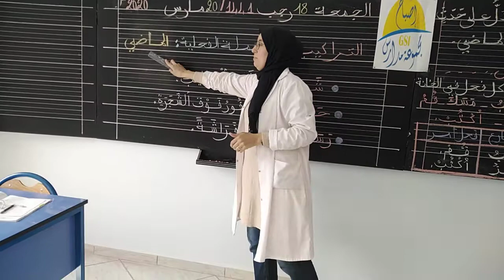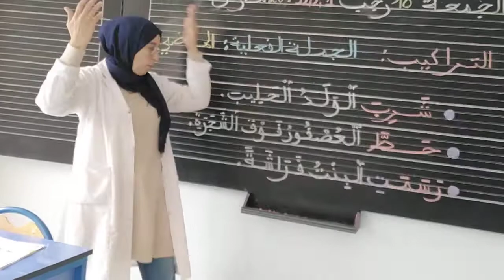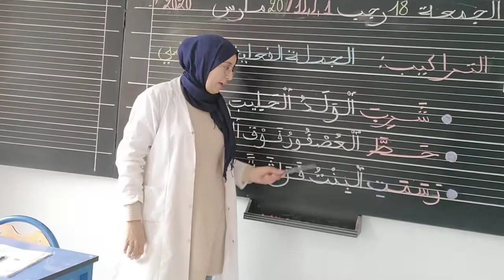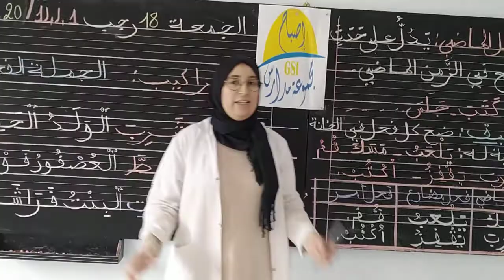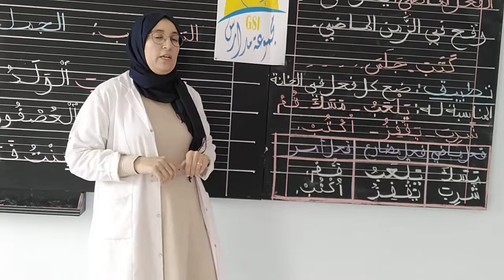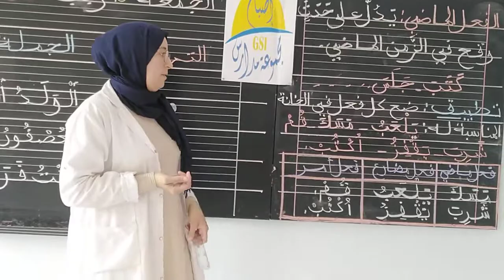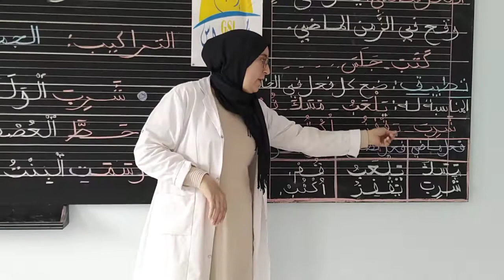CE2 - ARABE : الجملة الفعلية 3 الماضي